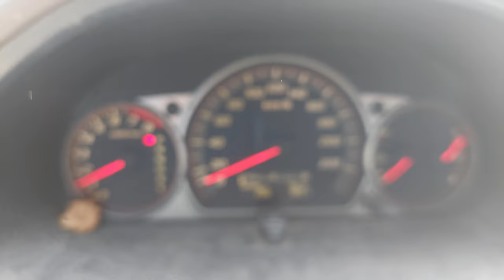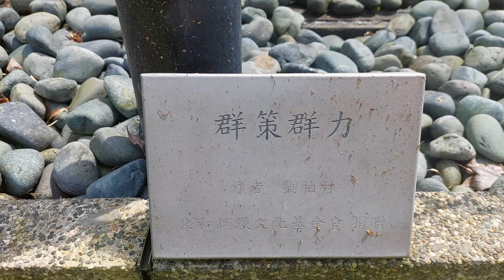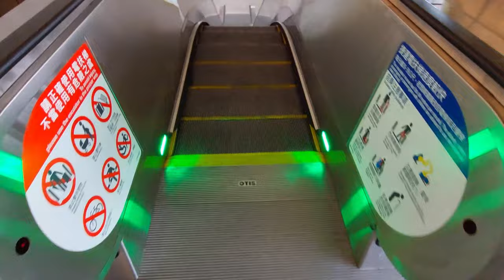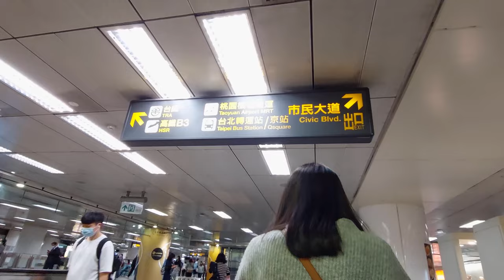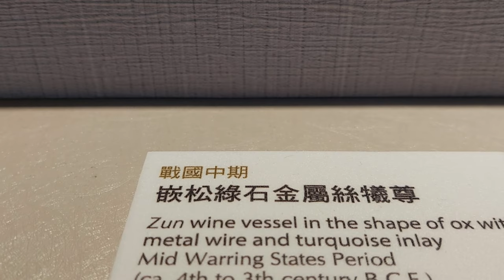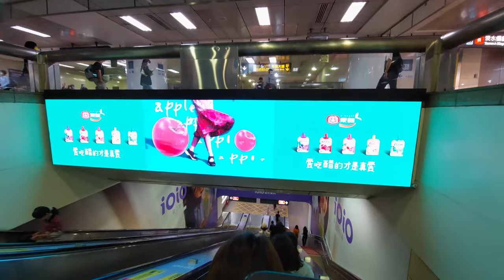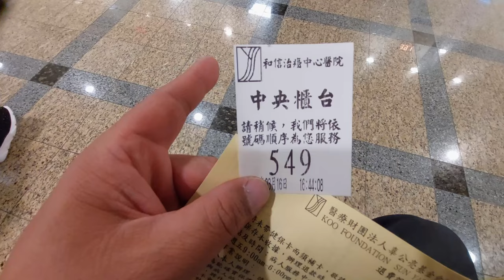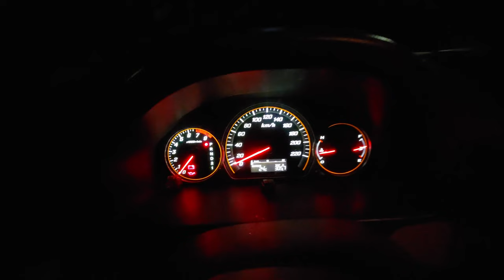DIA DE CONSULTA CHIP NÃO FUNCIONA INDO FAZER UM CARTÃO NOVO WEI DE TAIWAN 2022.03.16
FUI NA CONSULTA, O CHIP DO CARTÃO, O COMPUTADOR NÃO CONSEGUIU LER, TIVE DE PAGAR A CONTA TODA, IR FAZER UM CARTÃO NOVO PARA REEMBOLSAR A CONTA E JANTANTO NO SUPERMERCADO

SE PODER, ASSISTAM O VIDEO, DEIXE UM JOINHA E SE INCREVA NO CANAL.

GRATIDÃO, PELA FORÇA.

829 INSCRITOS, 4080 HORAS DE VISUALIZAÇÃO.